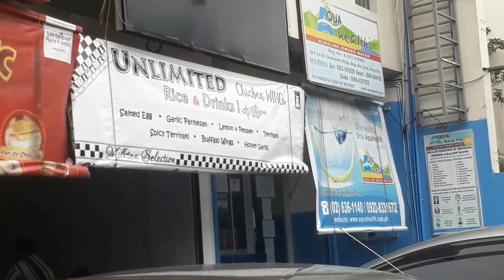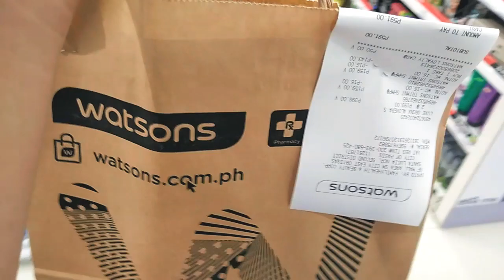Vlog #3: Unli Buffalo wings+Rice Challenge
Hi EBRIWAN! Welcome to our life 😂😂